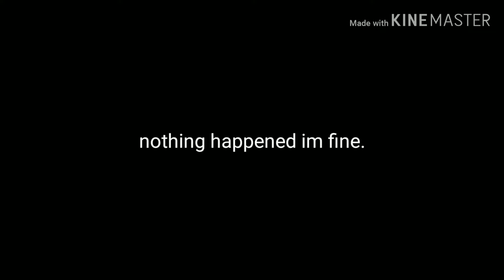Sorry for the delay.